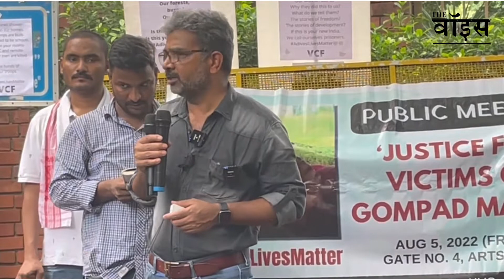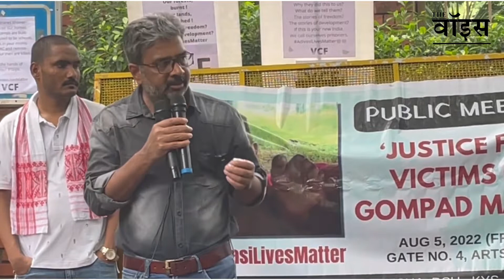Prof. Ratan Lal ने क्यों कहा "असली कावड़िया अडानी है"? आपको जरूर सुनना चाहिए!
दिल्ली यूनिवर्सिटी में आदिवासी लाइव मेटर को लेकर प्रदर्शन किया गया. जिसमें दिल्ली के प्रो. रतन लाल ने मोदी सरकार और अडानी को लेकर अपनी बात रखी.

रिपोर्ट-  Sahil valmiki, Babita gautam